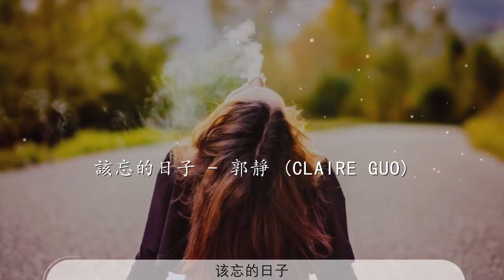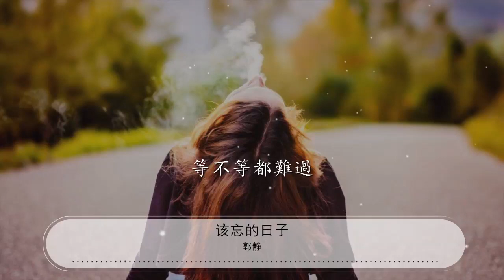該忘的日子 - 郭靜『該忘的日子好多 更怕自己太灑脫』【動態歌詞Lyrics】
郭靜

00:00 該忘的日子 - 郭靜 (Claire Guo)
00:01 詞：左光平
00:03 曲：張簡君偉
00:04 編曲：Jerry C
00:06 製作人：王志秦
00:08 吉他：Jerry C
00:09 貝斯：陳紀烽
00:11 和聲：謝凌君
00:13 和聲編寫：謝凌君
00:14 小提琴：蔡曜宇
00:16 大提琴：劉涵（隱分子樂團）
00:17 錄音師：王志秦/潘堯泓
00:19 混音工程師：楊大緯
00:21 愛情裏最傷人的事

00:28 是認了錯卻還固執

00:36 帶着期待重新開始

00:43 甜蜜或痛苦都諷刺

00:49 握緊不是 最好的方式

00:56 我也不是 那麼懂堅持

01:03 該忘的日子好多 更怕自己太灑脫

01:11 有些事沒說你卻也從沒記得過

01:15 剩下的愛請收走
01:18 我總是付出好多 連結束都要我說
01:26 以爲我假裝說要走你會抱緊我

01:30 痛都是因爲擁有
01:33 等不等都難過

01:51 愛被濃縮成一首詩

01:58 過去並列成了心事

02:05 離開是幫自己解釋

02:13 能笑的出來都沒事

02:19 握緊不是 最好的方式

02:26 我也不是 那麼懂堅持

02:33 該忘的日子好多 更怕自己太灑脫

02:41 有些事沒說你卻也從沒記得過

02:45 剩下的愛請收走
02:48 我總是付出好多 連結束都要我說
02:56 以爲我假裝說要走你會抱緊我

03:00 痛都是因爲擁有
03:03 等不等都難過

03:18 該忘的日子好多 更怕自己太灑脫

03:26 有些事沒說你卻也從沒記得過

03:30 剩下的愛請收走
03:33 我總是付出好多 連結束都要我說
03:41 以爲我假裝說要走你會抱緊我

03:45 痛都是因爲擁有
03:48 等不等都難過